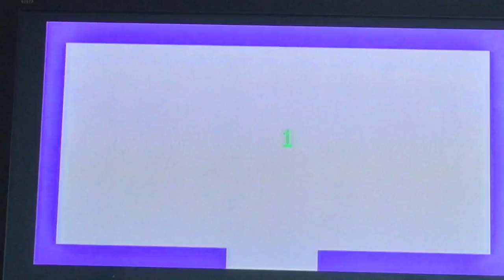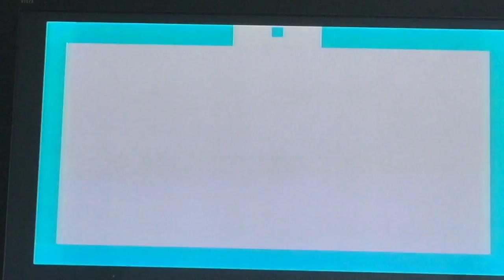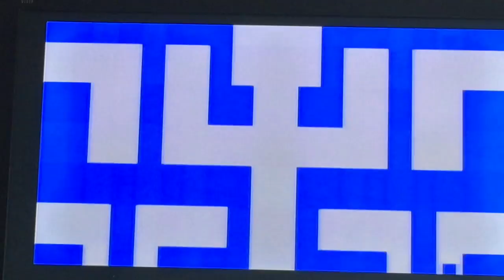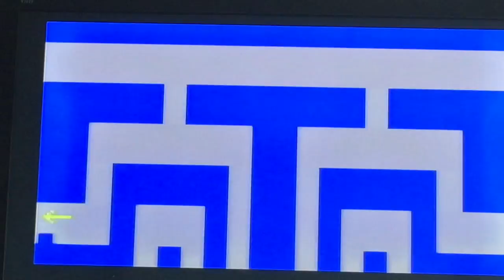Adventure Atari Level 3